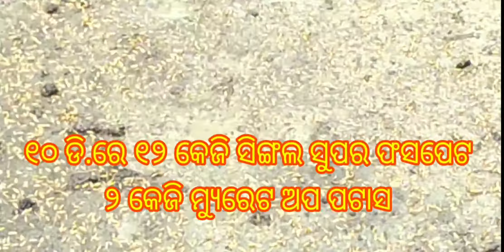How to prepare seeds bed ?(ପହ୍ଲାଘାରି ପ୍ରସ୍ତୁତି କରିବେ କିପରି ?)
How to prepare seeds bed is a preparetion related to cultivation of Paddy's, which is prepared before main farming.In this preparetion farmers makes seeds bed to early growth of plant's.According to expert it's two kinds,one is dry seeds bed and others is Maddy seeds bed.Focus on both seeds bed,here in this video,the main seeds bed have been displayed.A particular process that's 10 decimal land required for one' acar crops farming,25 kg seeds,40 pack compost,12 kg fasfaras,2 kg MOP, one and half CM distance,and draning system that all are implement to make a seeds bed.With the helf of proper proceeding farmers would makes his seeds bed, which in this video have explained.
# kureful tv
# Talighara
# seeds bed